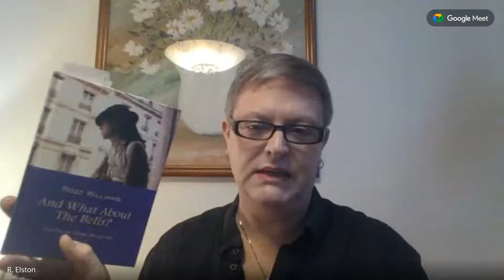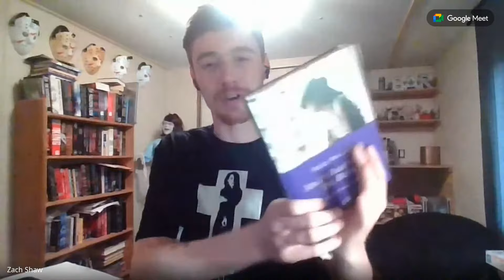Rozz Williams: And What About the Bells? Cyber Book Tour (ft. Ryan Wildstar & Zach Shaw)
An evening with Ryan Wildstar and Zach Shaw in support of “And What About the Bells?", a book of poetry by American goth pioneer Rozz Williams (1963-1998). The event features Wildstar and Shaw in conversation, reading from the book, and taking questions.

Ryan’s Facebook: Ryan Wildstar
Ryan’s Substack: The Epicurean Vagabonds
Zach’s Instagram: @shaw_and_order